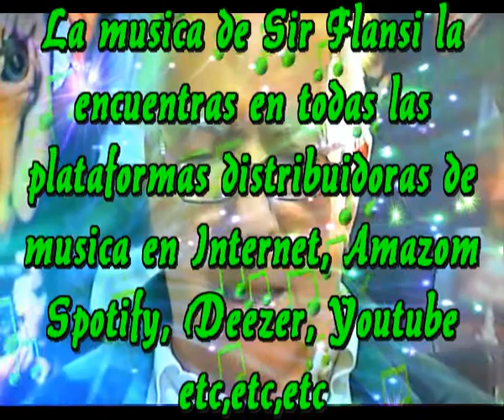Yo lo se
Yo se, lo que puedo ser
Yo se, lo que puedo dar
Yo se, lo que puedo tener
Yo se, lo que puedo desear

Yo se, siempre a donde voy
Yo se, donde puedo llegar
Yo se, que nadie impedira
Yo solo lo se, nadie debe dudar

Y no es que sea el mejor
Ni mucho menos lo pretenda
Yo se quien me puede importar
Y se quien me puede insultar

A veces puede que lleve razon
Asi de testarudo es mi corazon
Pero se, a quien puedo considerar
Quien para mi es un amigo leal

Y nunca sabre lo que pueda pasar
No soy profeta ni visionario
Soy solo alguien que trata de imaginar
Vivir su vida sin que sea un calvario

Intermedio